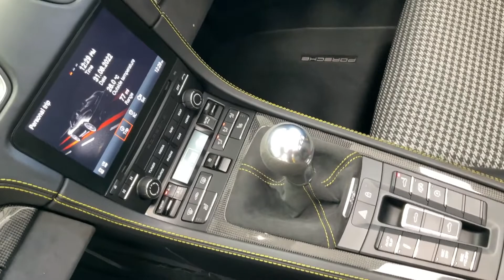Porsche Sold, 2020 model year 718 Spyder 4.0 manual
Sold by Williams Crawford Passion for Porsche, 2020 model year 718 Spyder 4.0 manual.

3,384 miles.

BIG SPEC 718 Spyder!

Fitted with a £4,000 Brooke Race Exhausts Inconel alloy valved system. (Original (and unused) Porsche Sports exhaust system supplied with the car).

Topaz Level 5 detail plus application of full paint protection film (PPF) carried out at OPC East London on initial delivery in November 2019, at a cost of £10,000.

Retro Houndstooth seat inserts fitted (approx £1,200). Original Alcantara seat inserts supplied with the car.

2020 model year, specification includes:

* Crayon paintwork with a black hood.
* 20 inch 718 Spyder alloys with satin black finish and gloss black brake calipers.
* LED main headlights including Porsche Dynamic Light System (the LED option is not available on new order Spyders).
* Tinted tail lights.
* Sport Chrono Package including mode switch, with Racing yellow stopwatch dial.
* Porsche Torque Vectoring (PTV) with mechanically locking rear diff.
* Dynamic engine mounts (PADM).
* Porsche Active Suspension Management (PASM) including ride height lowered by 10mm.
* Electrically folding exterior mirrors with courtesy lighting.
* ParkAssist (rear) with reversing camera.
* Heated, Sport bucket seats (the heating option is not available on new order Spyders).
* Full leather (seats, dash, centre console, steering column casing, sun visors and door trims) and Alcantara interior in black, with contrast yellow stitching and Racing yellow seat belts.
* Carbon fibre interior trim package, plus illuminated carbon fibre sill guards.
* Heated, multi function GT Sports steering wheel finished in Alcantara.
* Aluminium pedals.
* Light Design Package.
* Cruise control.
* Two-zone climate control.
* Porsche Communications Management (PCM) with voice control, online navigation, telephone module, digital radio, Online Services, Apple CarPlay and USB interface.
* VTS Security Package (including Porsche Car Connect).

Serviced by OPC Exeter in January 2022.

The Spyder is, in effect, a drop-top GT4. It shares the same 4 litre, naturally aspirated 6 cylinder making 414 bhp, the same chassis, suspension, steering and brakes, and the same 6 speed manual gearbox (complete with the choice of auto blips on the downshift!).

Unlike its Boxster brothers, the Spyder’s roof requires some manual effort to drop and then raise again, but it’s fully worth it for the resulting driving experience.

THE WILLIAMS CRAWFORD DIFFERENCE.

* LIVE VIDEO - inspection via Zoom or WhatsApp.
* DETAILED PHOTOGRAPHS - ask for additional images.
* TECHNICAL REPORTS - discuss our workshop inspections.
* RESERVE YOUR CAR - over the phone or by email.
* NATIONWIDE DELIVERY - all UK destinations.
* FINANCE - we can arrange finance (subject to status) for all modern and classic cars through one of our associated lenders.
* PART EXCHANGE - any make of vehicle considered.
* EUROPEAN/WORLDWIDE BUYERS - export advice and assistance.
* READ OUR REVIEWS - we are proud of our 5 Star Google reviews

Williams Crawford Passion for Porsche, established 1991. We deal with all aspects of Porsche; buy, sell, broker, service, restore, custom build, race and event preparation.